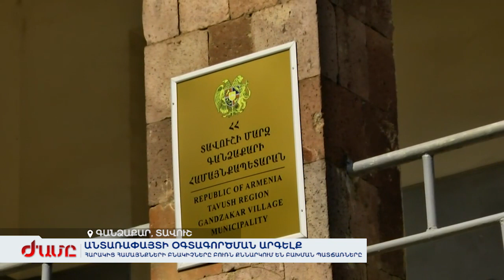Ինչու լարվեց վիճակը Իջևանում՝ քննարկում են հարակից համայնքների բնակիչները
Հարակից համայնքների բնակիչները բուռն քննարկում են բախման պատճառները: